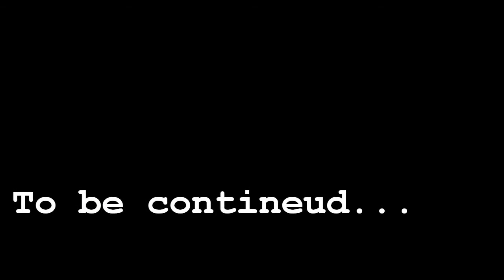Addicted season.1.Episode#7{a midsummers nightmare}(15+comments for nxt)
Hey guys Im really sry for
taking a long time but lots of
ppl quitted from my series and for this episode
I even had 2 do nick and vanessa
voice
so I need ppl to join my series
and stuff If u are intersted
I know I did some mistakes
in this like demi saying stella
instead of chelsea ad the blackness
in zanessa part so im sry ill be
better next time
Questions:
1-Wat is ur fave part?
2-Any thing u want to happen in the next one?
3-What is ur fave online series(fanmade)?

Oh and tell me which
celeb u like the best and
couple and stuff ur opinion really
matters
Rate comment and sub
for next episode
love u all
xoxoxo